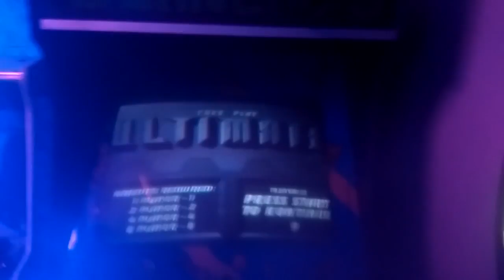UTP Semana 12 - CBK_Mister Vs. 24/7